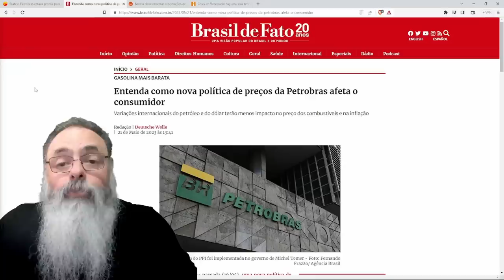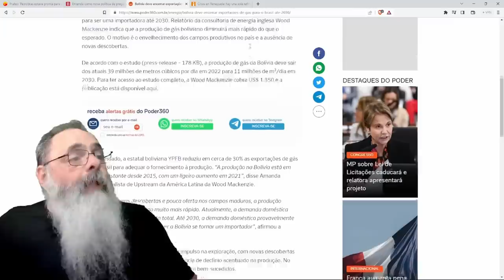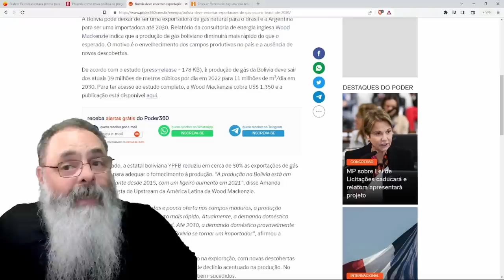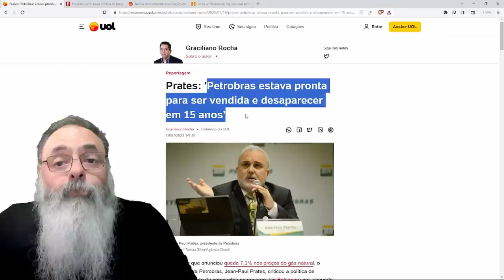INSISTÊNCIA em ESTATIZAÇÃO do PETRÓLEO vai LEVAR PETROBRÁS à IRRELEVÂNCIA em, no MÁXIMO, 15 ANOS